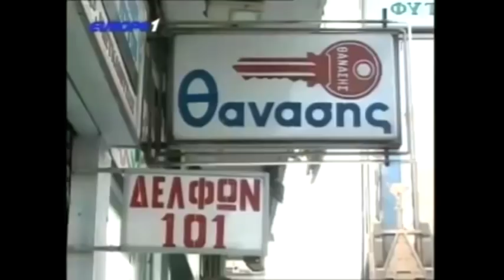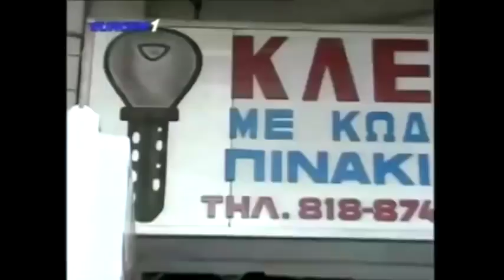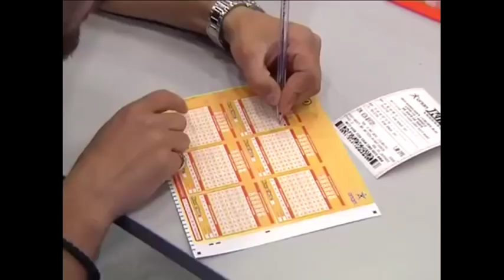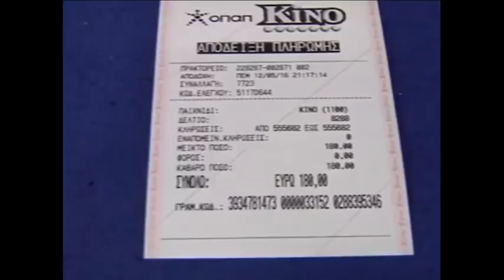Ραπτόπουλος - Αθλητικές Ταξιαρχίες 12-11-2017